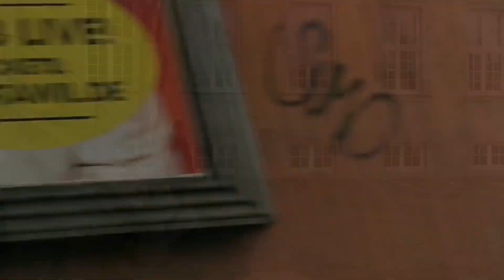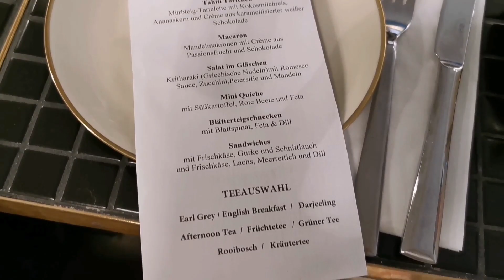High tea Lolita meet - Lolita Vlog 08.04.2023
Hello everyone!

My name is Laura and today I got another Vlog for you :-)
This time I will take you with me to a high tea in Essen with my frilly friends.
We booked a table for six in the café „Dolcinella“ in Essen-Werden.
The food was great and we enjoyed our stay a lot!

1. Happy Mistake - RKVC